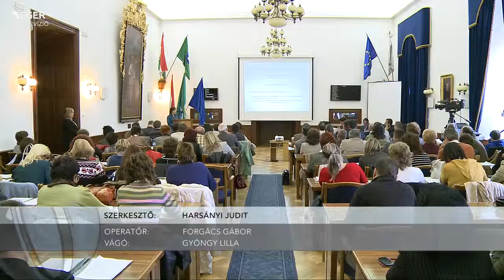131002_jegyzoi_ertekezlet.mp4